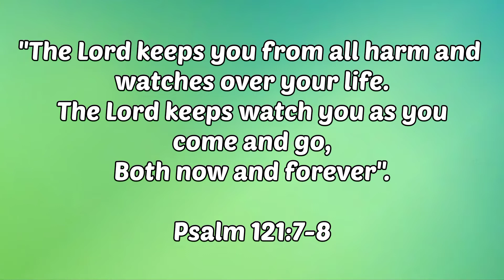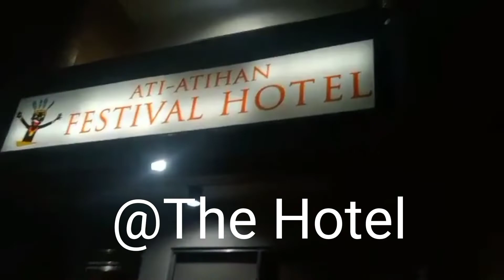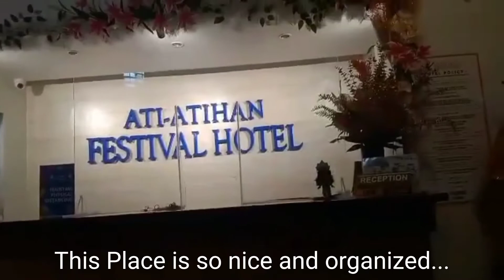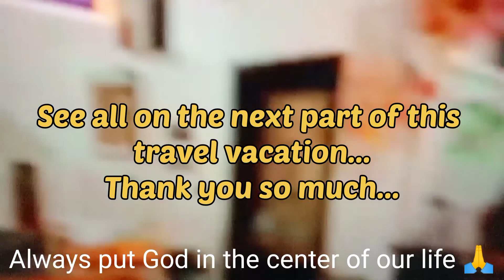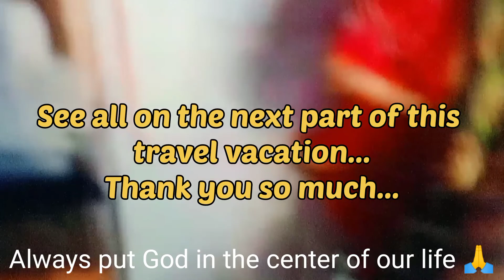THE TRAVELLERS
In this video... I will show you the travel that my parents did during this time of the year 2022. I hope you all enjoy watching this video.

Watcha Nene
Family, Creativity, Home Cooked Meals.

Background music are non-copyright and in fair to used apps from.
VN Video Editor Maker VlogNow
Ubiquiti Labs LLC.